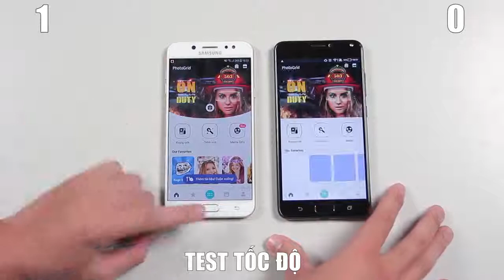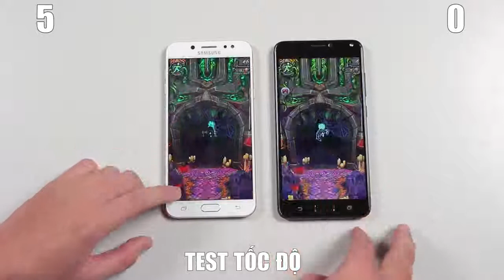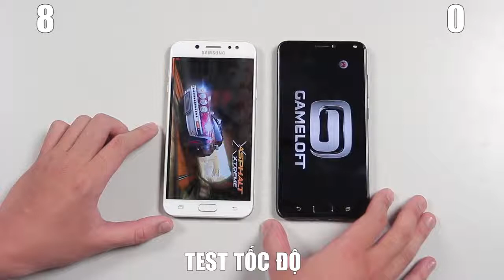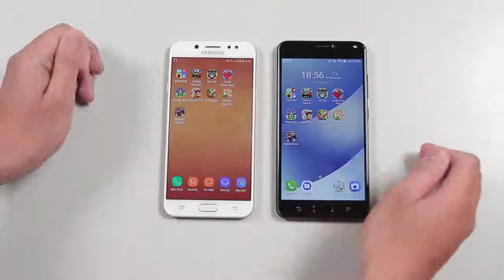SPEEDTEST Galaxy J7 PLUS vs Zenfone 4 Max PRO Helio P25 vs Snapdragon 430